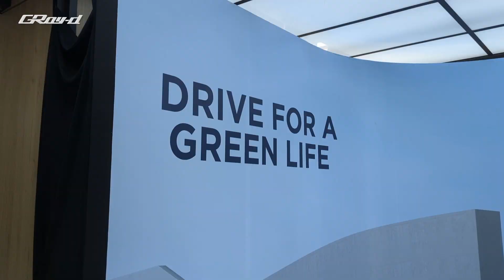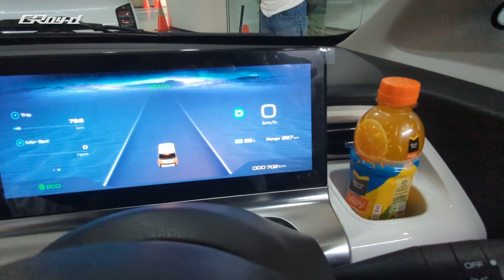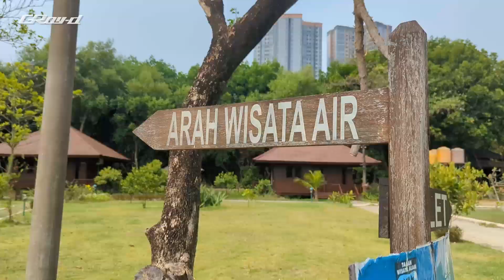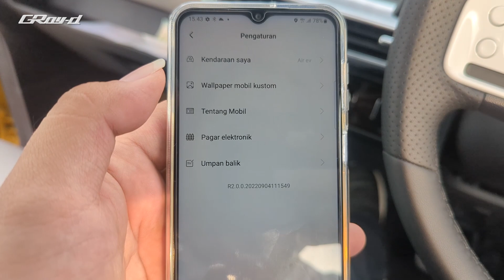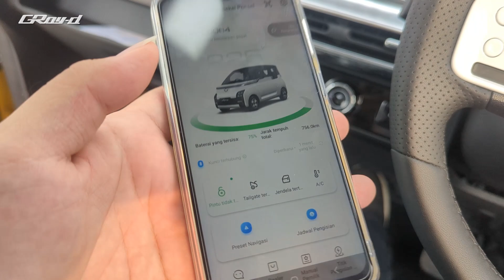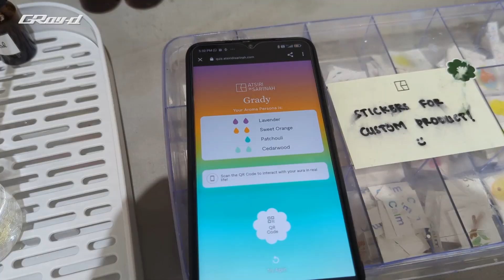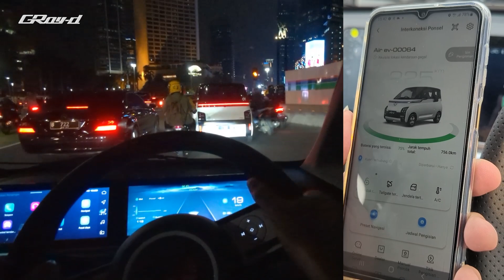Wuling Air EV Dipake Keliling Jakarta Ternyata Enak Banget!!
Halo temen-temen, apa kabar? Semoga baik-baik aja.

Video kali ini gw dapet kesempatan buat cobain Wuling Air EV, si mobil listrik termurah di Indonesia. Seharian keliling Jakarta pake mobil listrik kecil kayak gini ternyata enak juga lho. Dan karena si Air EV punya jarak tempuh yang jauh, jadi ga perlu khawatir keabisan batre nih. Selain test drive, kita juga ada beberapa aktivitas nih, buat liat keseruannya, tonton terus video ini. Terima kasih, selamat menonton.